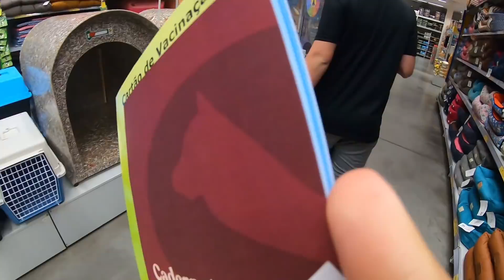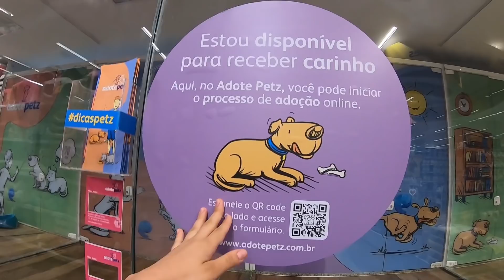TIVEMOS QUE LEVAR ELE PARA O HOSPITAL!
Assista também:
Meu namorado - @BrennerMariano